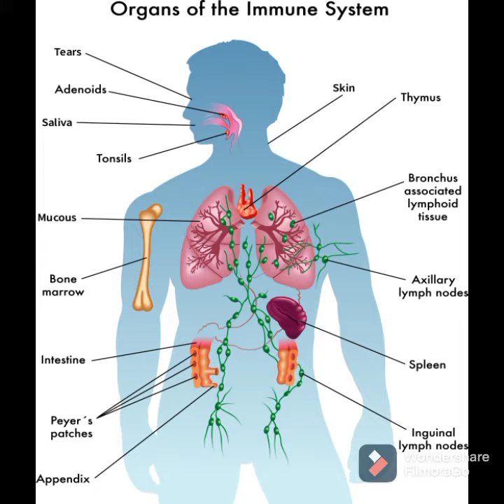😱SHOCKING COVID-19 :- CORONA VIRUS MYTH VS FACTS | COMPLETE INFORMATION OF CORONA | BE SAFE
COMPLETE INFORMATION ABOUT CORONA VIRUS (COVID-19)
CORONA VIRUS K BAARE ME FAILAYI AFWAAHO KA SACH

sehaj_mallowalia
Thanks.